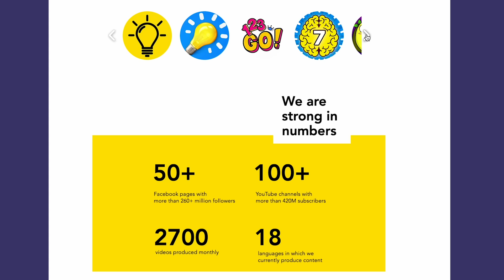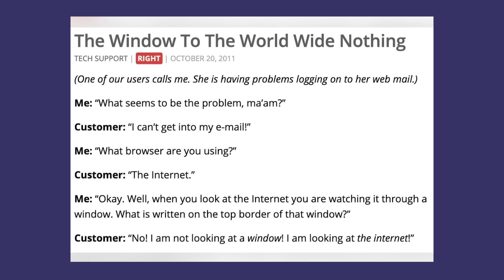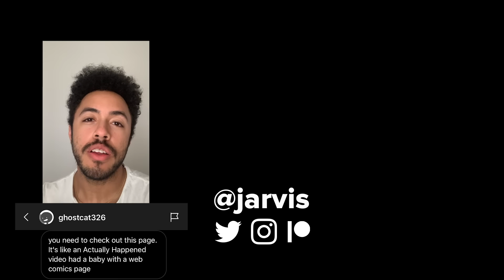Weirdly Preachy Instagram Comics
Did you know there are comics on instagram? Same.